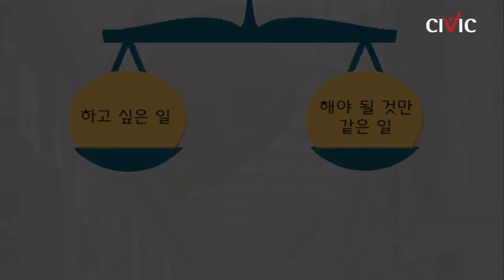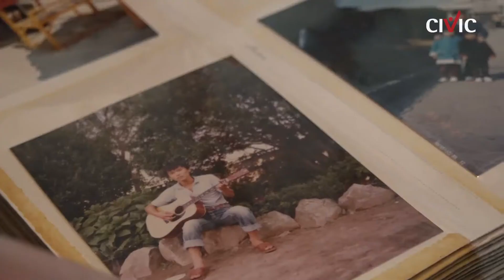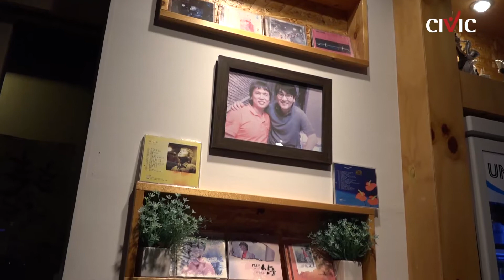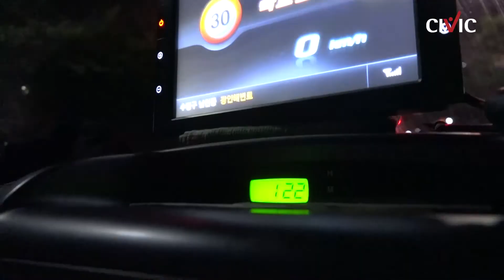[다큐] 행복한 가수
시빅뉴스(CIVICnews) 영상기자 김유진